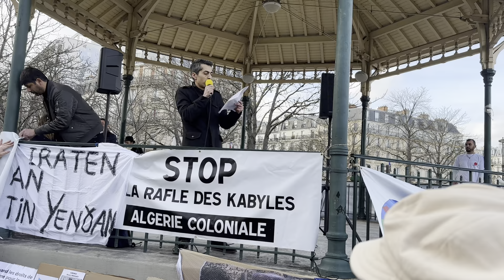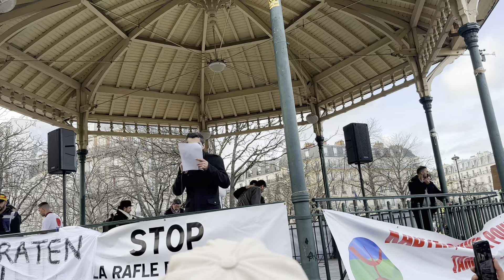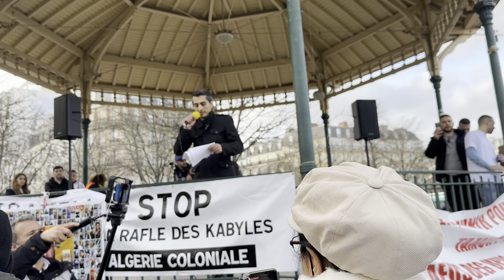La kabylie résiste depuis des siècles, le combat est toujours en cours ....écoutez